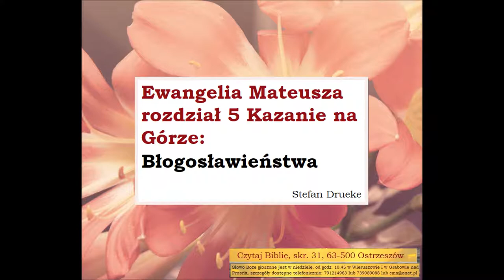Drueke Stefan Ewangelia Mateusza rozdział 5 Kazanie na Górze - Blogoslawienstwa Zielone Niwy